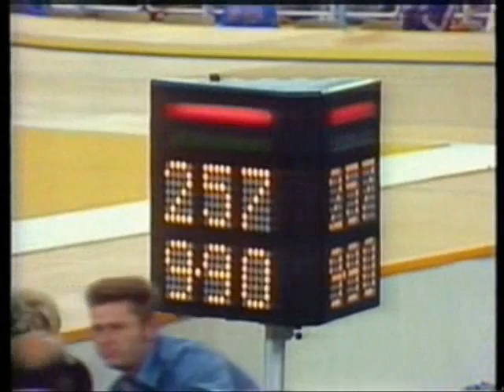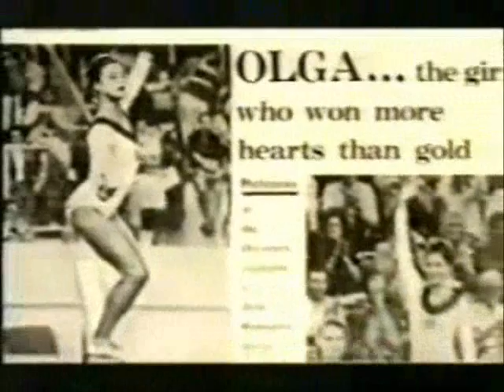Olga Korbut montage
This is my Olga Korbut montage, hope you like it!! Please rate and comment, and special thanks to KaraKarateka who gave me the documentary